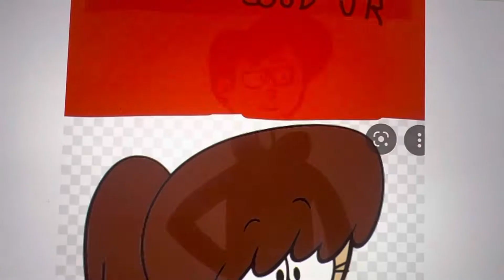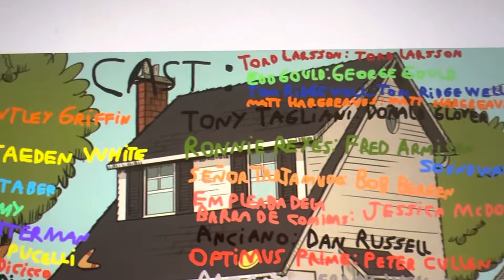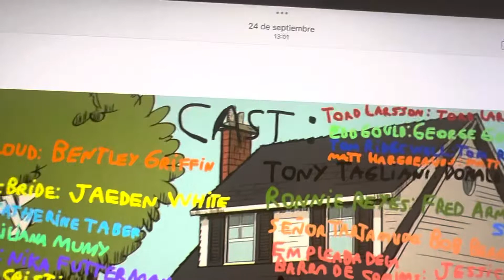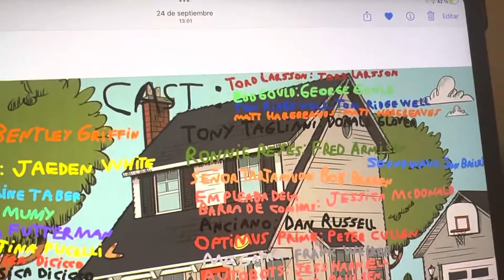Los Loud, Matt, Ed, Jonas, Clyde, Tony y Ronnie van al cine a ver la nueva película de Ace Savvy 9/9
Personajes y fancast:

Lincoln Loud: Bentley Griffin
Clyde McBride: Jaeden White
Lori Loud: Catherine Taber
Leni Loud: Liliana Mumy
Luna Loud: Nika Futterman
Luan Loud: Cristina Pucelli
Lynn Loud Jr: Jessica DiCicco
Lucy Loud: Jessica DiCicco
Lana Loud: Grey DeLisle
Lola Loud: Grey DeLisle
Lisa Loud: Lara Jill Miller
Lily Loud: Grey DeLisle
Lynn Loud Sr: Brian Stepanek
Rita Loud: Jill Talley
Matt Gorvette: Dan Middleton
Jonas Chinfong: Ben Schwartz
Ed Conway: Roger Craig Smith
Tony Tagliani: Donald Glover
Ronnie Reyes: Fred Armisen
Empleada de la barra de comidas: Erika Harlacher
Anciano en la fila: Michael Bell
Señor tartamudo: Bob Bergen
Señora en la fila: Jackie Buscarino
Señor en la fila: Noshir Dalal
Edd Gould: George Gould
Tom Ridgewell: Ed Templer
Matt Hargreaves: Matt Hargreaves
Tord Larsson: Jamie Spicer-Lewis
Optimus Prime: Peter Cullen
Megatron: Frank Welker
Soundwave: Jon Bailey
Autobots: Matthew Wood, Greg Ellis, Stephen Stanton
Decepticons: Rob Paulsen, Keith Ferguson, Sam Riegel, Tom Kenny, Fred Tatasciore, Carlos Alazraqui
Ricardo Pistolero: Vegas J. Jenkins
Halcón Aguilar (villano de Ricardo Pistolero)￼: Robin Atkin Downes
Harrison Ford como el presidente James Marshall: Harrison Ford
Vin Diesel como Dominic Toretto: Vin Diesel
El abominable hombre de las nieves: John Ratzenberger
Anunciador de los trailers: David Cross
Un weon que pide silencio: Mike Henry
Gente adicional en la fila: David Zyler, Cherami Leigh, Bumper Robinson, Ivan Mok, Dave Fennoy, Darren O’Hare, Phil LaMarr, Ashly Burch, Keith Ferguson, James Kyson, Joey Naber, Lee Shorten, Giancarlo Sabogal, Emily O’Brien, Mark Whitten, Oscar Camacho, Eric Lopez, Ian James Corlett, Marc Thompson, Tony Daniels, Larry Herron, Ali Hills, Brock Baker, Bennett Abara